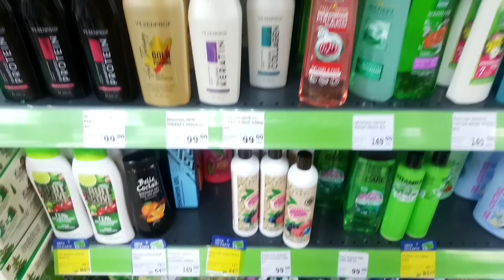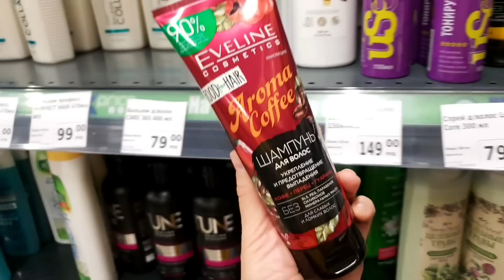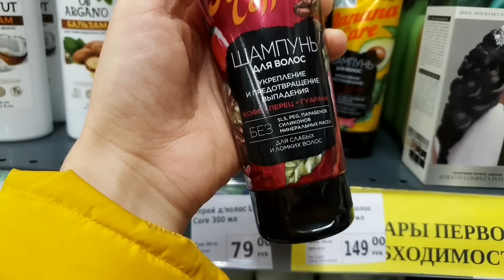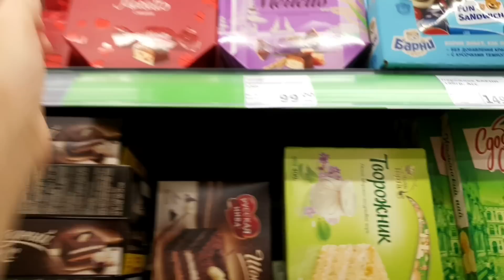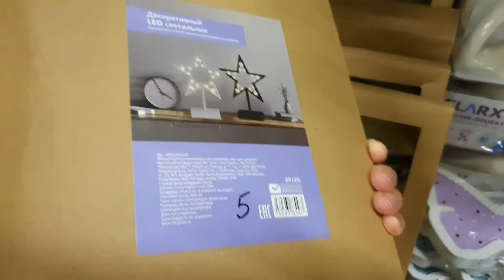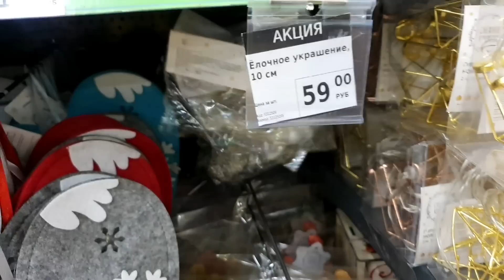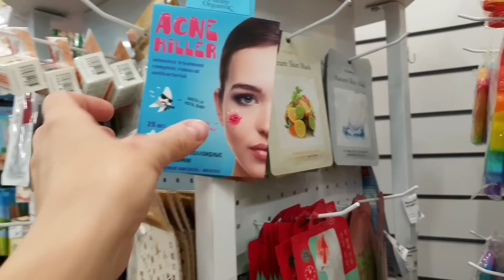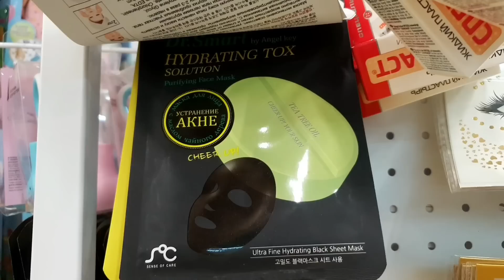🛍ФИКС ПРАЙС🔥НОВИНКИ🔥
Обзор товаров в Фикс Прайс, г Омск, ул Красный Путь 139А, тц Маяк Молл, декабрь 2022